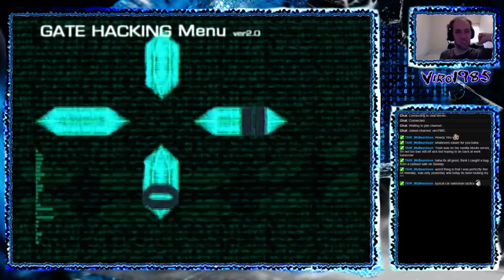Streaming .hack//infection session 3 (Part 3)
Some more .hack goodness.